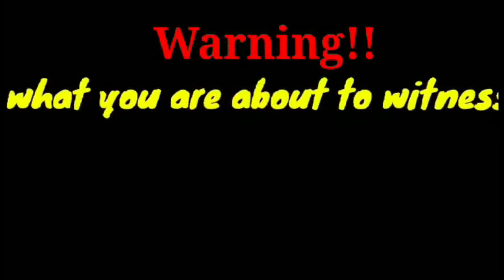Dauntless: With Prototype #2